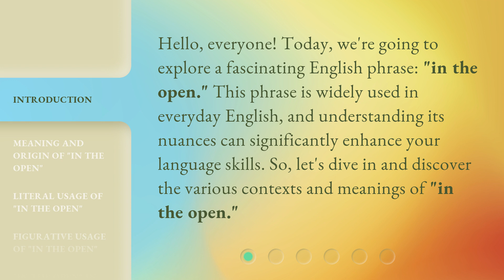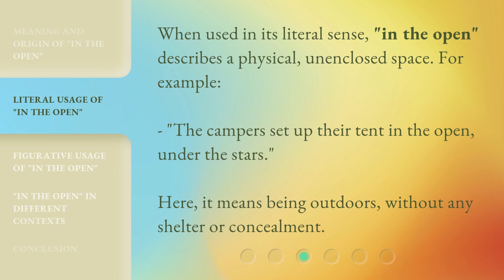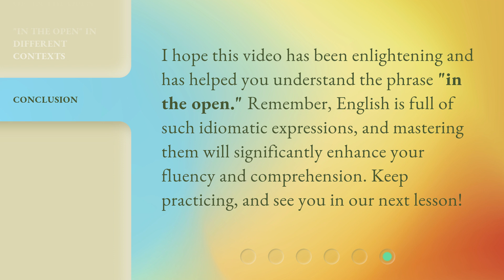Understanding "In the Open": An English Language Learning Guide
00:00 • Introduction - Understanding "In the Open": An English Language Learning Guide
00:31 • Meaning and Origin of "In the Open"
00:57 • Literal Usage of "In the Open"
01:18 • Figurative Usage of "In the Open"
01:40 • "In the Open" in Different Contexts